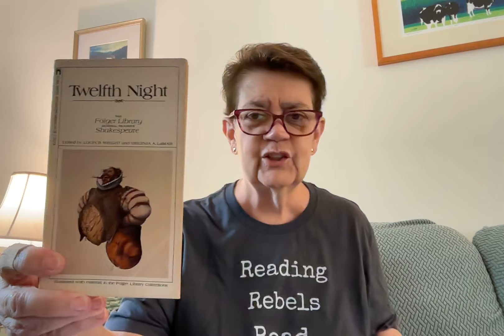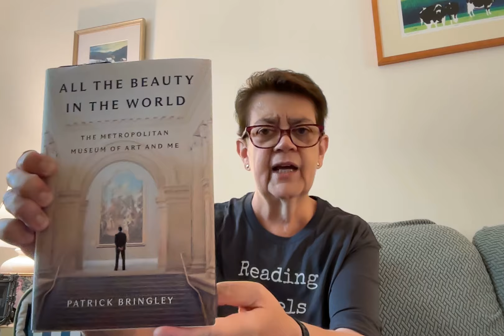Weekly Wrap-Up September 7, 2024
In this video, I talk about my reading for the week and all of the reading events I'm participating in.

Events:
ACOTAR Readalong, "I'm With the Banned" Book Club/Read 24 in 2024 Banned Book Challenge
hosted by @M-J

Shaketember hosted by Kelly  @booksimnotreading , Jason @oldblueschapterandverse and Nicole @adayofsmallthings

Shorty September hosted by @pastorytime2683 and @TooManyHeathers

Framed in September: An Art Readathon hosted by @HannahsBooks

Books Mentioned:

Maas, Sarah J. A Court of Thorns and Roses.
Bringley, Patrick. All the Beauty in the World: The Metropolitan Museum of Art.
Dench, Judi. Shakespeare: The Man who Pays the Rent.
Bloom, Harold. Shakespeare: The Invention of the Human.
Shakespeare, William. King Lear.
Shakespeare, William. Twelfth Night.

Short stories mentioned:
Flannery O'Connor, "Good Country People"
Edgar Allen Poe, "The Tell-Tale Heart"
Roddy Doyle, "Hearing Aids"
Naomi Kretzer, "Better Living Through Algorithms"